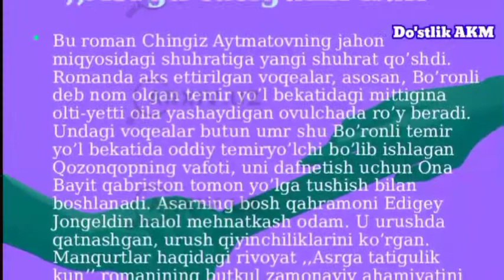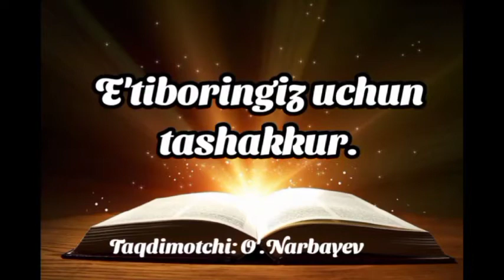Chingiz Aytmatovning "Asrga tatigulik kun" asariga booktreyler.